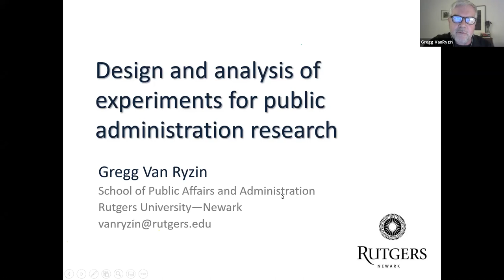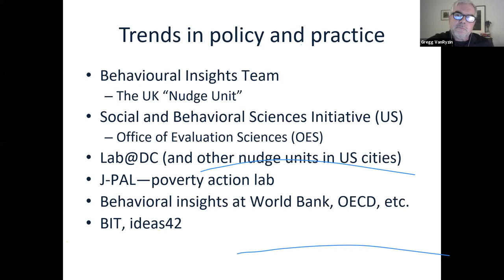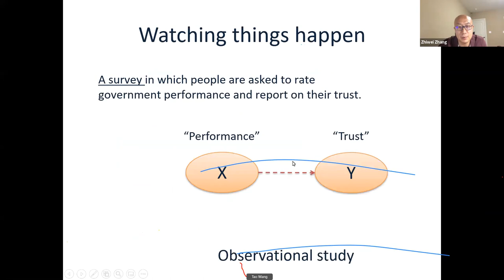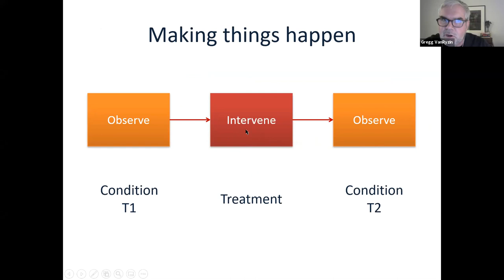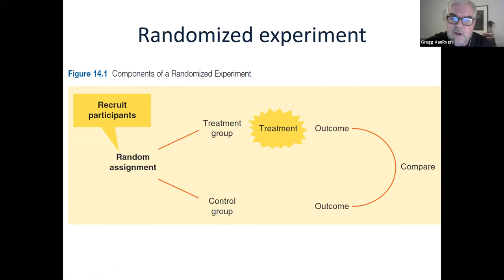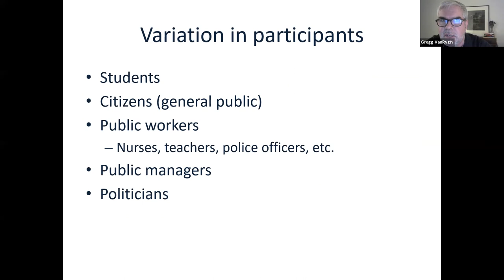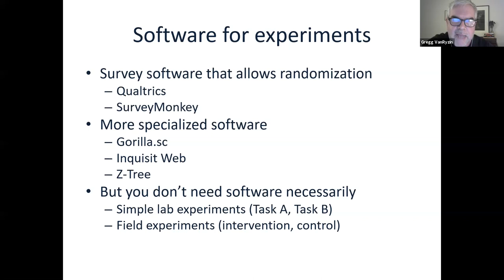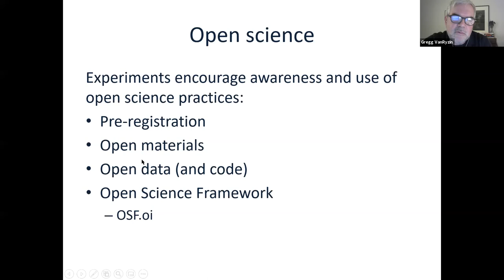Gregg Van Ryzin - Design and Analysis of Experiments for Public Administration Research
Zoom recording for SCPA Talk by Gregg Van Ryzin
Design and Analysis of Experiments for Public Administration Research